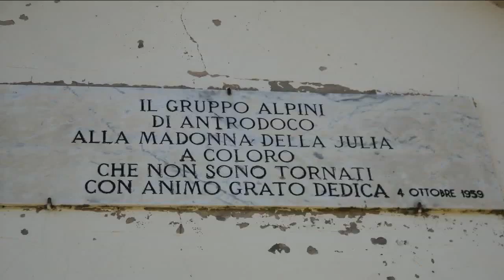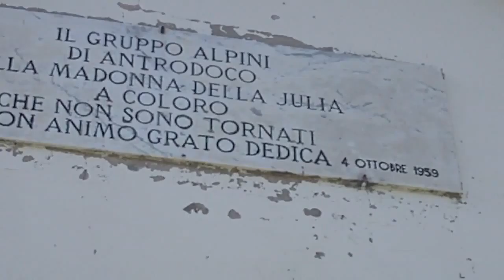Chiesetta degli alpini sul monte giano ( antrodoco )